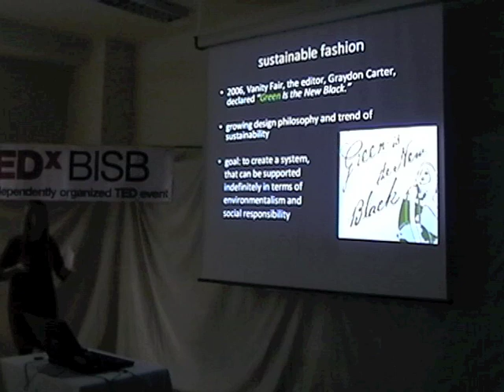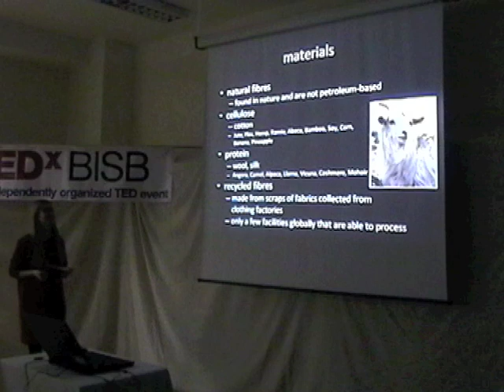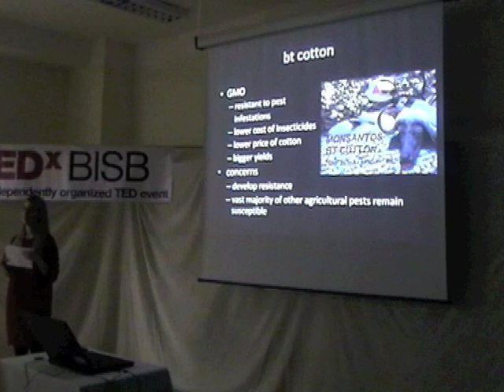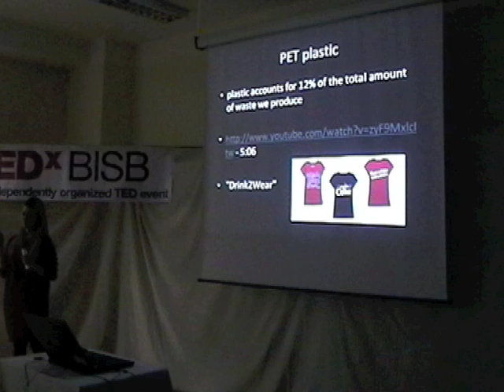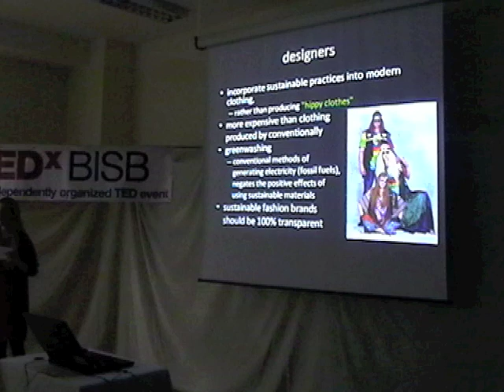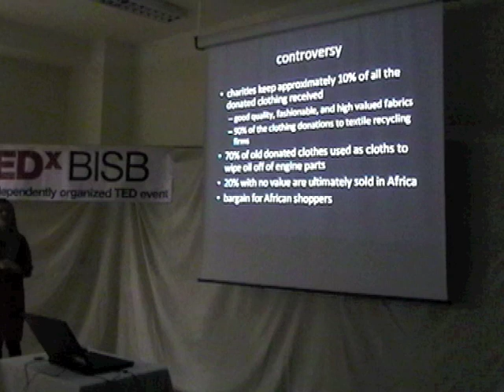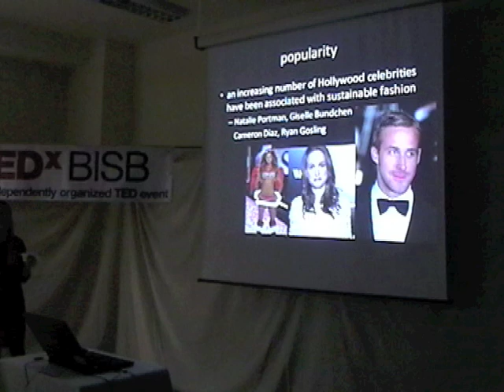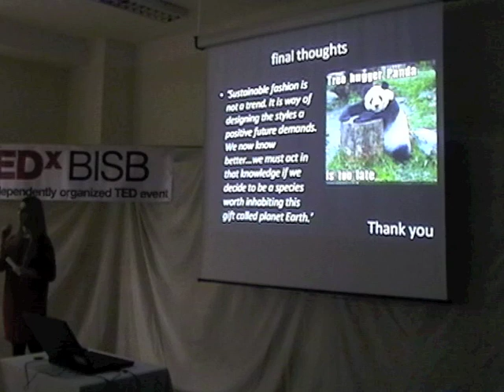TEDxBISB Melisa Mincova Sustainable Fashion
Sustainable fashion?